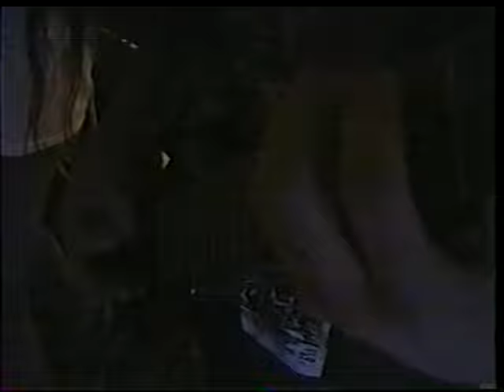MISERICORD Ensayo 1996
Misericord ensayando en el canton del Uffo en 1996.

Igor  -  vox
Hugo  -  Bass
Uffo  -  Batt
Ivan  -  Guit1
Jose  -  Guit2